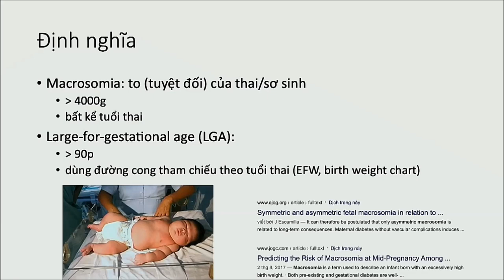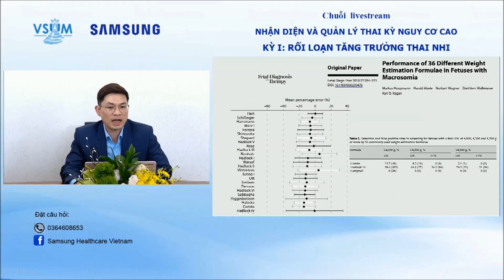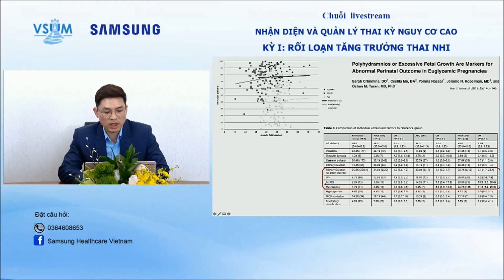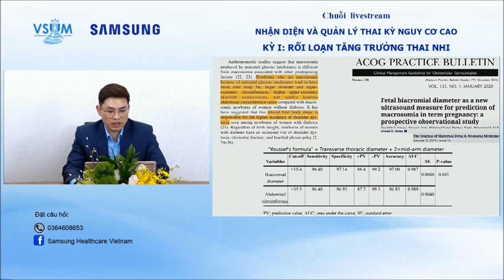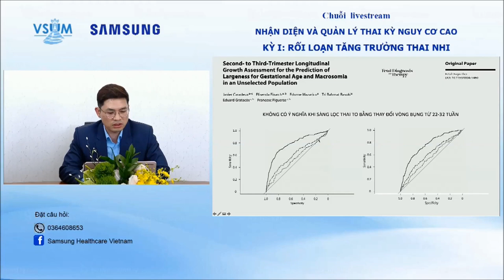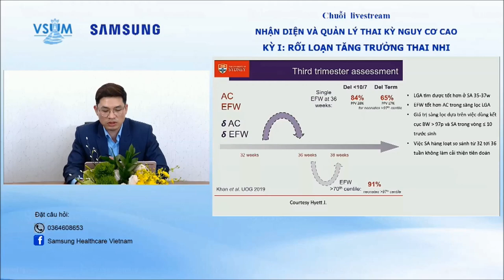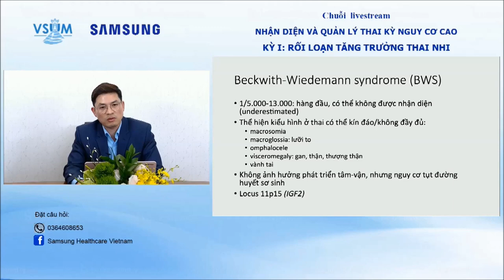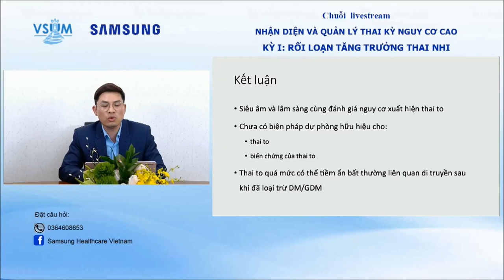Thai to sinh lý và "Hội chứng Overgrowth"